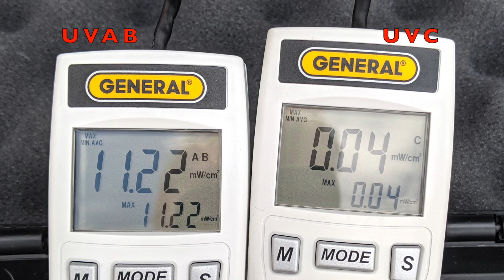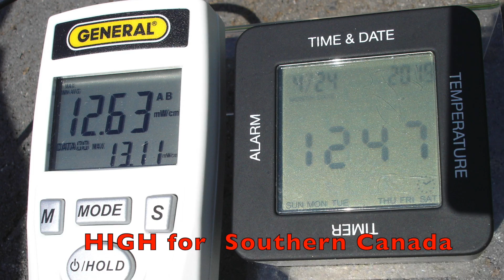"Ground Level" Electromagnetic Radiation - 4/24/2019 - ( 1080p )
April 24, 2019: ~ Outdoor UV ~